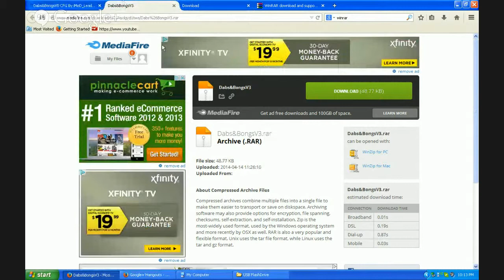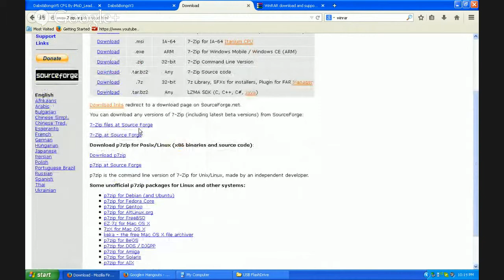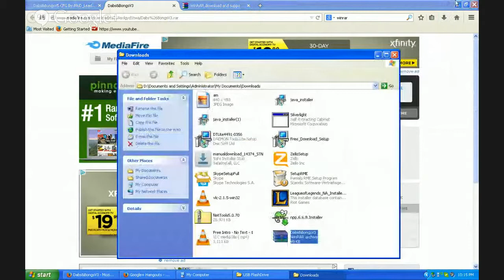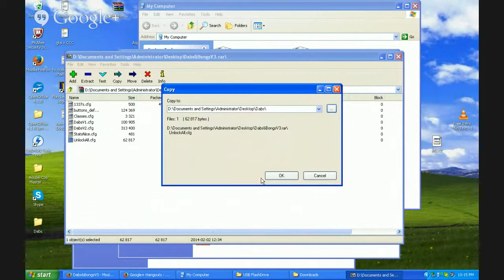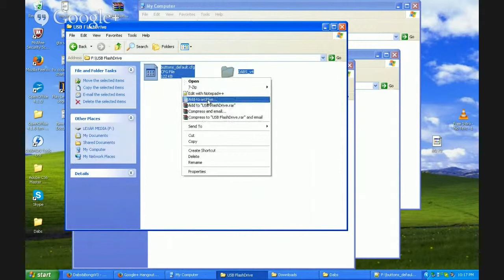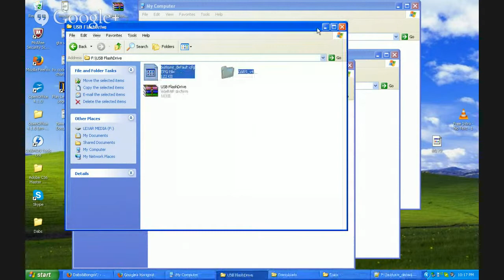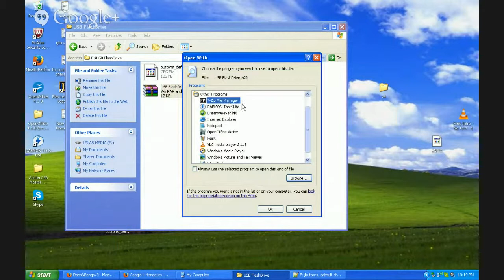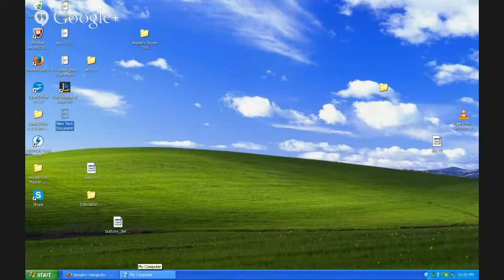How To UnPack .rar / zip files and put them on your usb to make CFG Work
i got yet another request of how to unpack The folders of cfg files and get them on usb